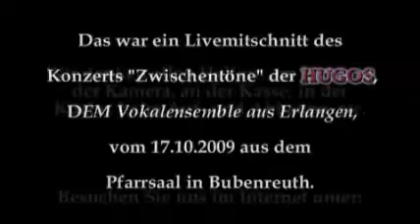Die Hugos - Zwischentöne - Konzert am 17.10.2009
Die Hugos - Ausschnitte aus dem Programm Zwischentöne vom 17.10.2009 im Pfarrsaal Bubenreuth